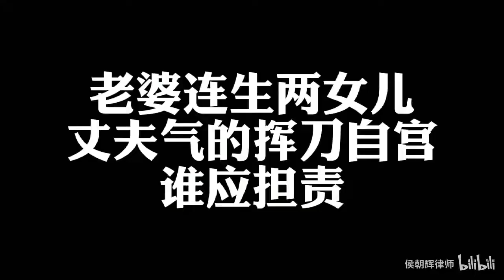老婆连生两女儿，丈夫竟然想不开，谁应担责？